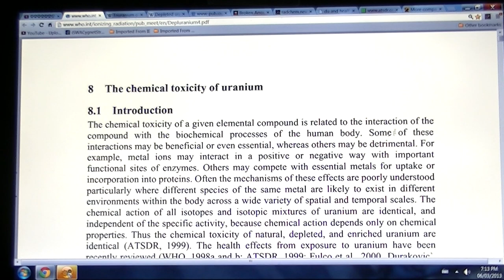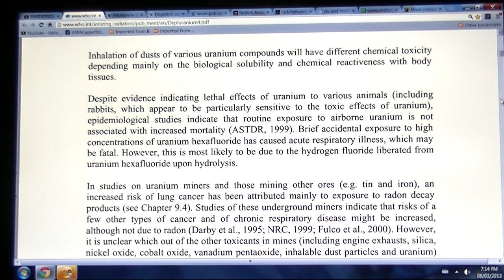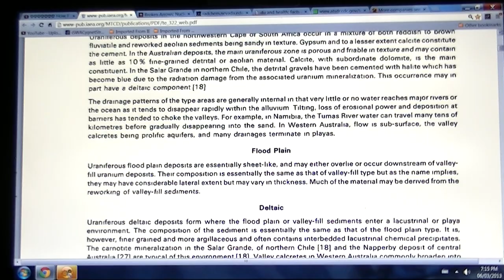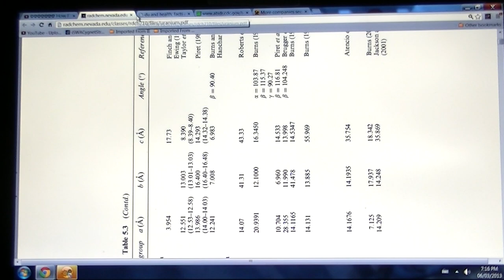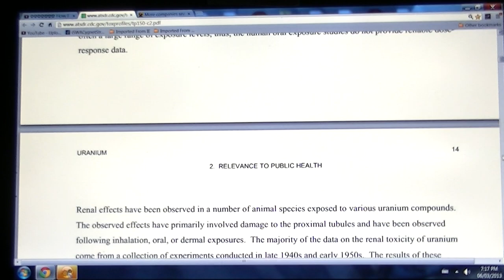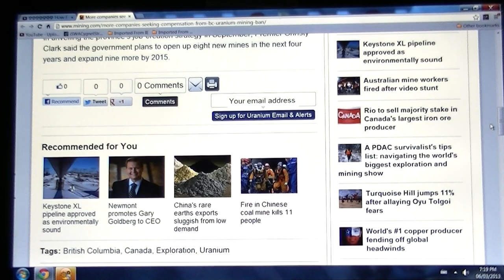☢ Uranium documents March 06 2013 002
☢ Uranium documents March 06 2013